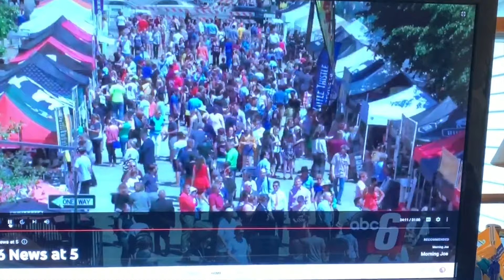KAALTV Commercial 2019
Cool local commercial